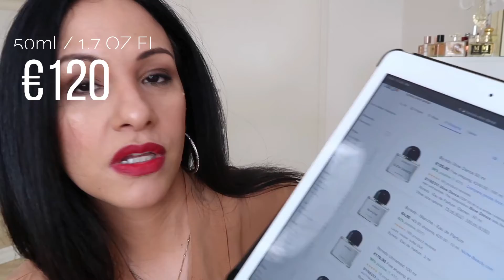SLOW DANCE REVIEW BYREDO PARFUMS 💓🎉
Hola mis amores del canal. Hoy desgloso algunas fragancias de Byredo y en especial reseño mi favorita de ellas que es el Slow Dance Eau de Parfum (unisex), que cariñosamente denomino como "BAILAR PEGADOS".

💟 ¿Dónde pedí las muestras para conocer estas fragancias antes de comprar ?

💟 ¿Dónde la compré?

💜💜 Lo que llevo en este video 💜💜
Overall: MANGO
Aros/argollas: New Yorker
Labial: MAC Matte Lipstick Rouge EN SNOW (de una edición pasada de Navidad)
Uñas: Hypoallergenic Nail Polish 07

Karina Dilone
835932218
Packstation 103
76437, Rastatt
Germany.-